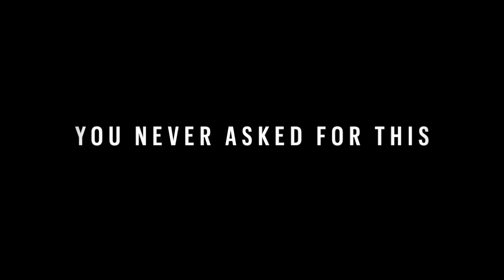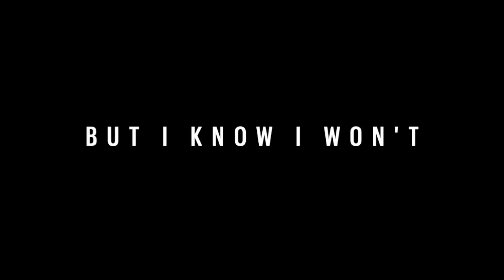Taylor Scott Band - Dance All Night (Official Video)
"Dance All Night" by Taylor Scott Band.
Video by Victor Krummenacher